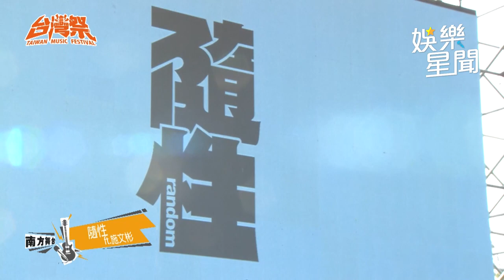隨性樂團feat.施文彬飆唱雲中月、誰是老大 嗨翻台灣祭│94愛K歌│